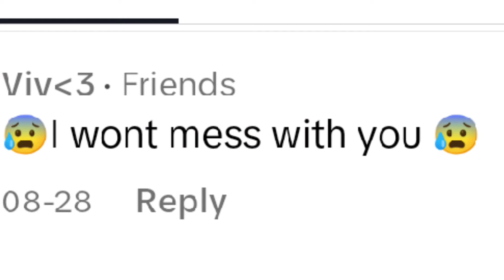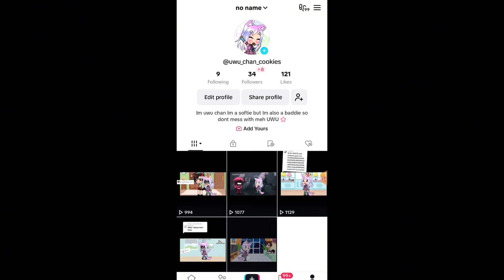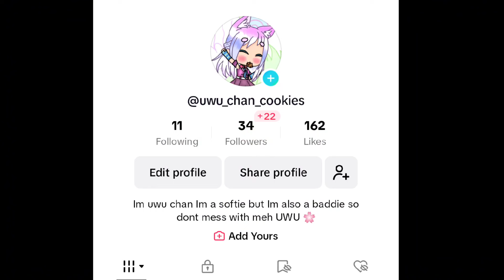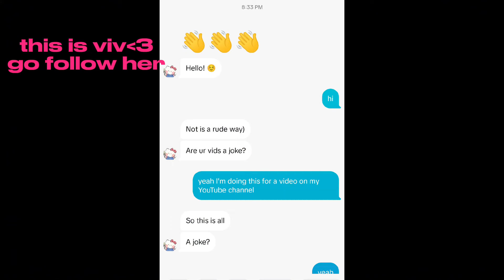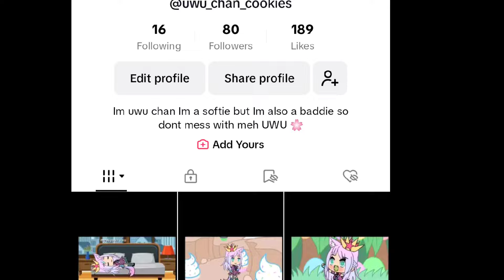I tricked over 100 people into thinking I'm gacha cringe part 1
this is a 300 subscribers special thank you for the support 😊